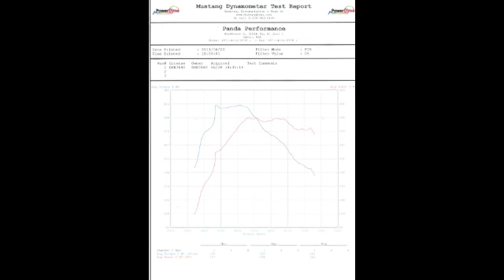PANDA PERFORMANCE P400 Evo X SST Track Tuned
Panda Performance built and tuned...this time we take a bone stock 2011 Evo X SST, put it on our dyno and make 204whp/212wtrq on our very low reading mustang Dyno...we take the car of the Dyno..and a couple of parts later and a tune, the car is now making 321whp/338wtrq in 44*C (110*F) weather and on 93 pump gas...this specific car was tuned for the track, so the top end was sacrificed for midrange power and immediate torque, that was achieved by custom mivec tweaking!!

for more interesting Evo X and R35 GTR builds!